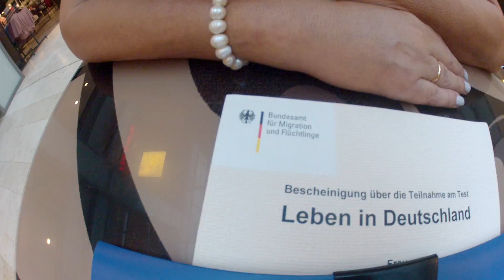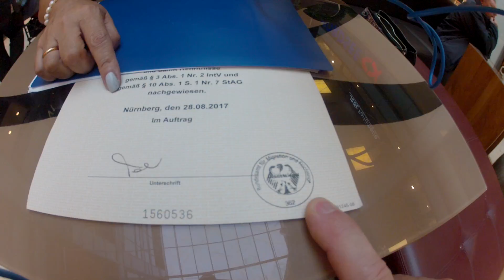CERTIFICADO VIVIR EN ALEMANIA PARA EXTRANJEROS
COMENTA SI QUIERES MÁS DE ESTOS VIDEOS Y SI TE GUSTÓ POR MANITO ARRIBA
DEMORA CASI 2 MESES LA RESPUESTA Y POR SEGURIDAD NO DIGO MIS DATOS, ESPERO QUE COMENTES Y PONGAS MANITO PARA ARRIBA
son 300 preguntas, y 33 preguntas en el exámen, (corrección)

Deseo ayudar a las personas que vienen o desean venir a